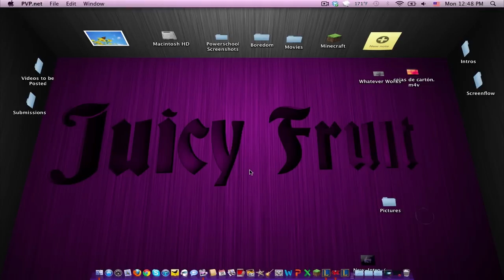League of Legends: Irelia, Twisted Treeline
Like the video if you want more League of legends